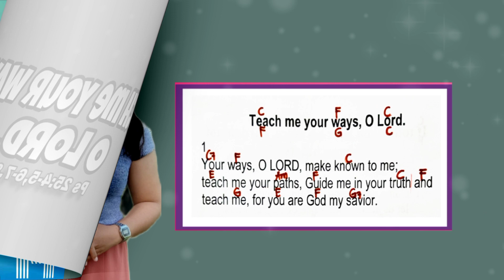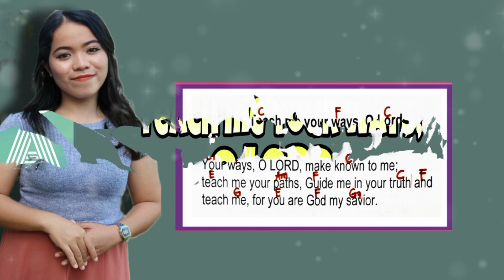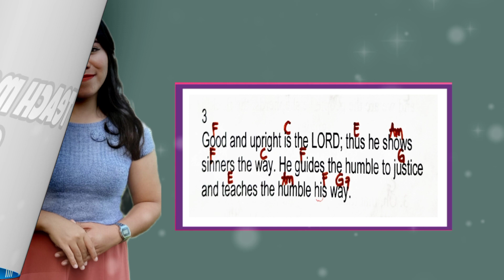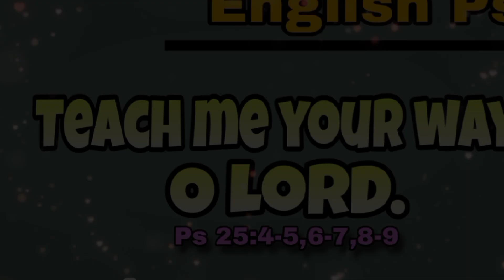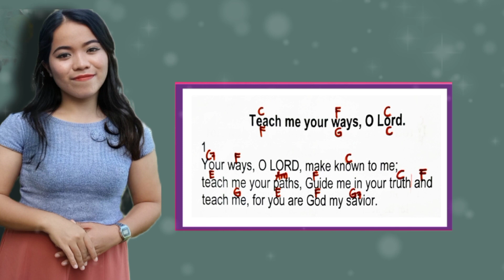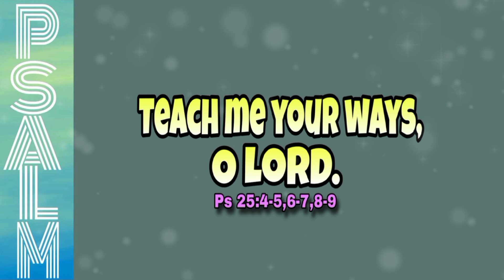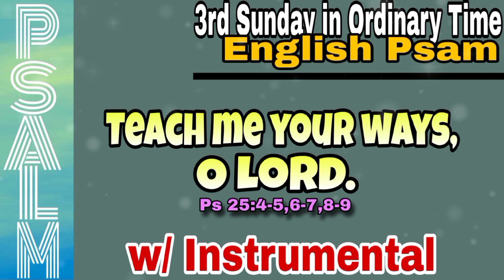DECEMBER 16, 2024- ENGLISH PSALM - TEACH ME YOUR WAYS, O LORD. ( w/ Instrumental)